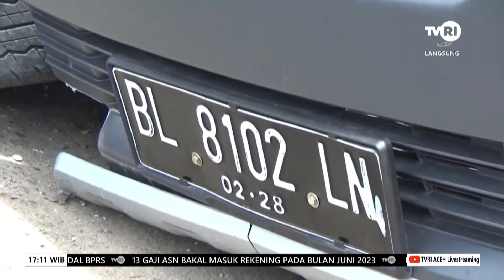Laka Lantas Dengan Truk, Mobil Pick Up Ringsek | Berita Aceh Hari Ini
Aceh Besar,